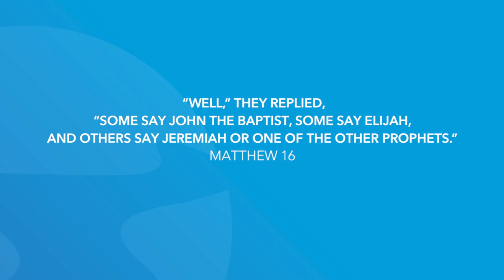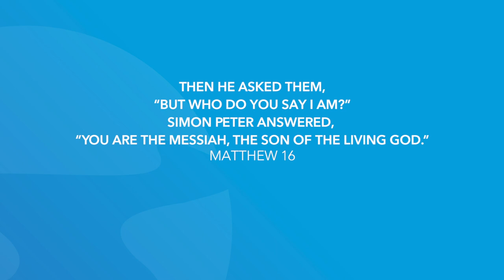Matthew 16-17 | Daily in the Word